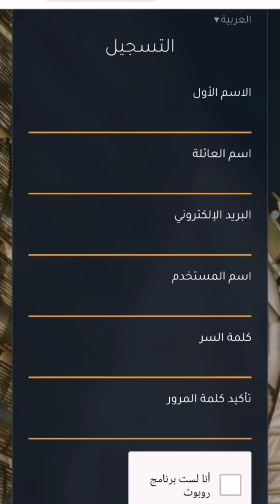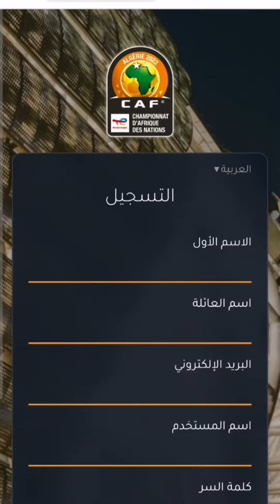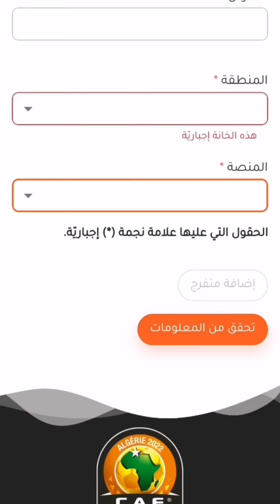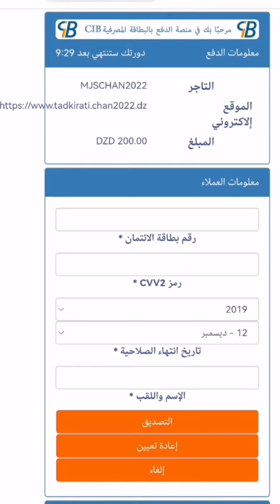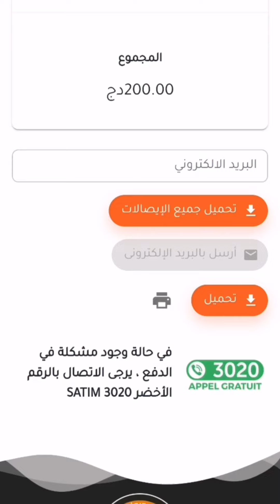طريقة شراء تذاكر مباريات شان من الموقع تذكرتي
شراء تذاكر من موقع شان تذكرتي عبر بطاقة الذهبية من المنزل